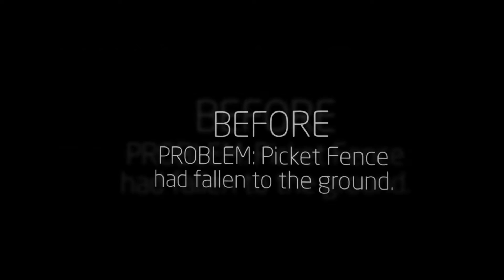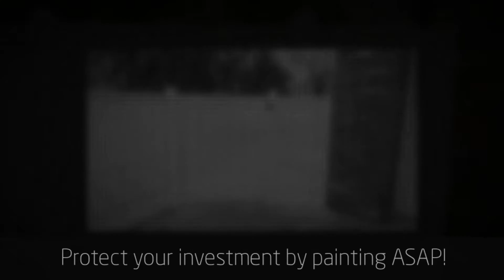V I P Fencing sizzling Summer Collection Series 2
Customer Case Study - A&J
Communication is the Icing on the Cake.
A V.I.P. Home Services Customer Journey - Melbourne
Outdoor Home Maintenance experience from Garden and Lawn care to Feature Fencing with V.I.P. Home Services.